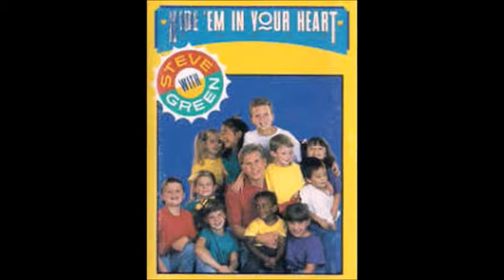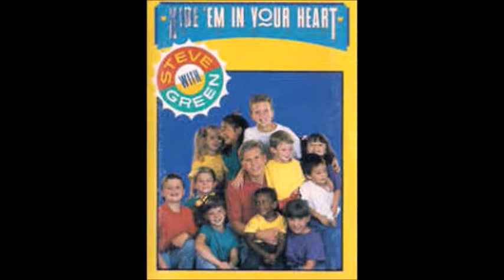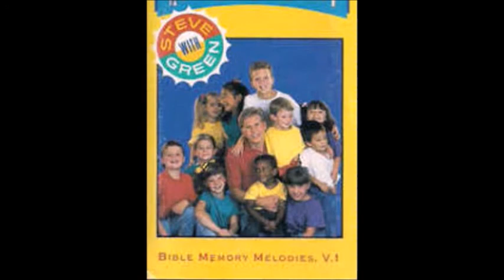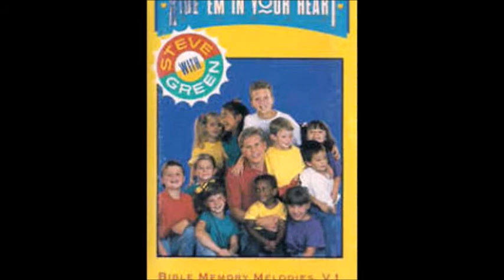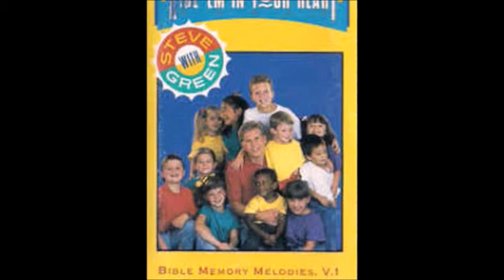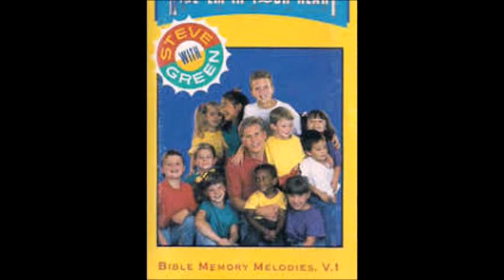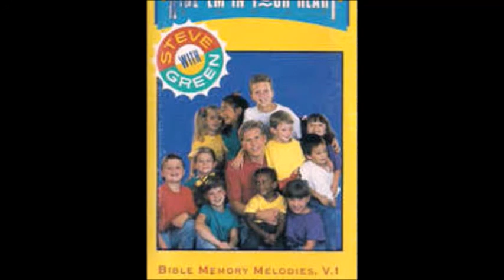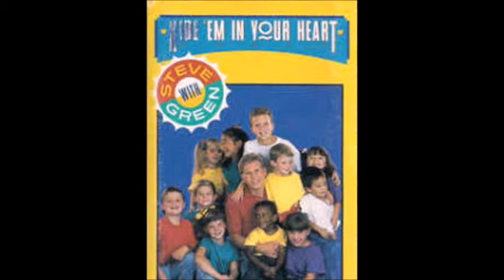Hide 'Em In Your Heart (Álbum Completo)